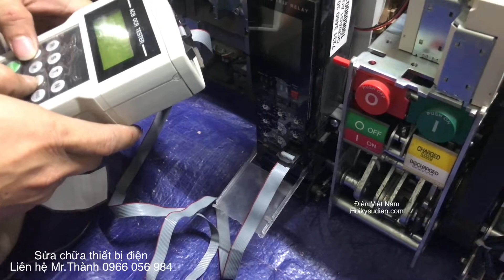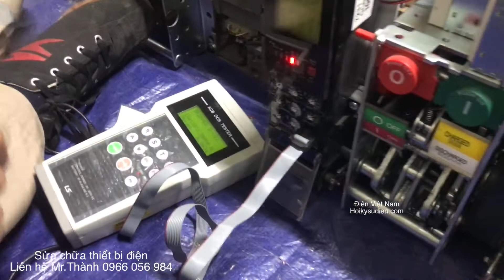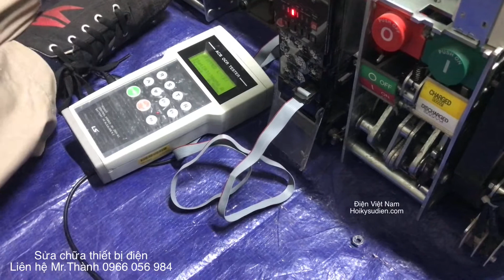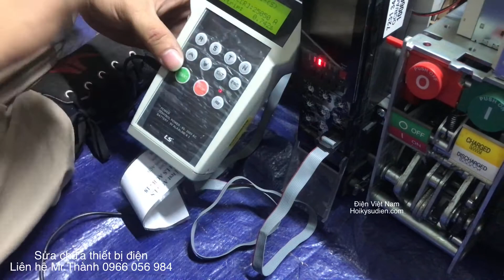Sửa chữa và bảo dưỡng máy cắt không khí hạ thế (ACB) định kỳ | Điện Việt Nam - Điện Việt Nam -VES